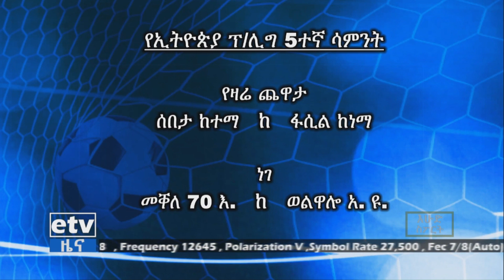እሁድ ስፖርት - የኢትዮጵያ ፕሪምየር ሊግ 5ተኛ ሳምንት